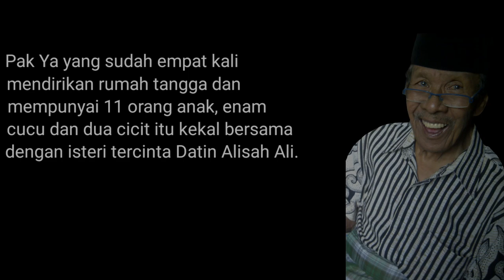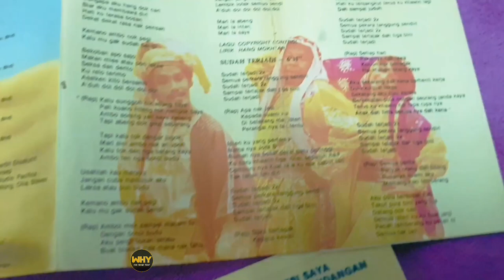Yahya Sulong Dalam Kenangan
Datuk Yahya Sulong (1928 – 6 Februari 2013) juga dikenali sebagai Pak Ya merupakan seorang pelakon dan pelawak di Malaysia.

 dan mempunyai 11 orang anak, enam cucu dan dua cicit itu kini kekal dengan isteri tercinta Datin Alisah Ali.

Selain menjadi anak seni, dia pernah bertugas sebagai anggota keselamatan selepas pentas bangsawan ditutup pada 1948. Untuk meneruskan sumber rezeki, dia menyertai pasukan polis dan bertugas di bahagian skuad hutan. Pak Ya bertugas pada zaman komunis di Balai Polis Ipoh, Perak.

Pernah bersama kumpulan 4 Serama dan pernah menghasilkan album berjudul Rencah Ketawa Asam Pedas bersama Mek Habsah dan Osman Kering.

Lain-lain album yang dihasilkan Pak Ya ialah Oh Fatimah dan Apa Dah Jadi.
Sepanjang pembabitannya dalam bidang seni, beliau telah membintangi 11 filem dan beberapa buah drama. Filem terawal beliau ialah Abu Nawas pada tahun 1961. Filem terakhir (ke-11) filem Senario The Movie pada tahun 1999. Beliau juga pernah menerima pingat Jasa Kebaktian (PJK) daripada Gabenor Pulau Pinang

Setelah menderita mengalami penyakit asma serta jantung, Beliau telah meninggal dunia pada jam 6.45 petang Rabu, 6 Februari 2013 di Hospital Kuala Lumpur. Beliau meninggalkan balunya, Alisah Ali pada usia 85 tahun.

Untuk sebarang penambahan maklumat sekiranya ada kesilapan, mohon maklumkan dan kongsikan bersama di ruangan komen. Terima kasih.